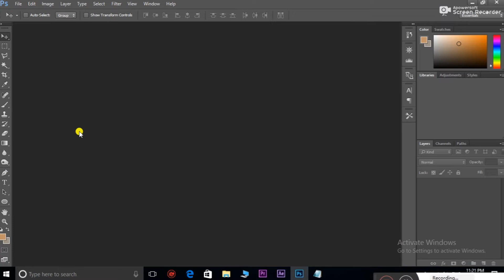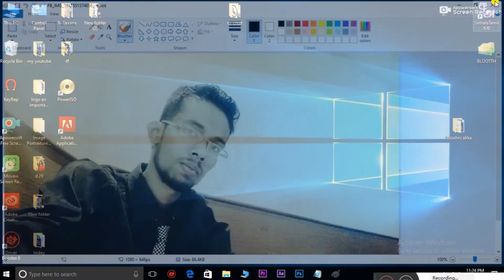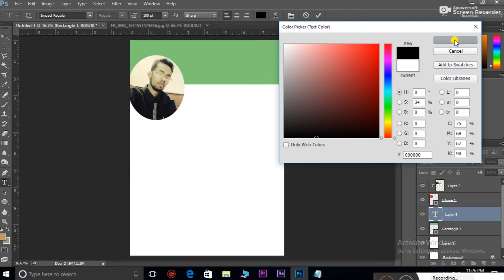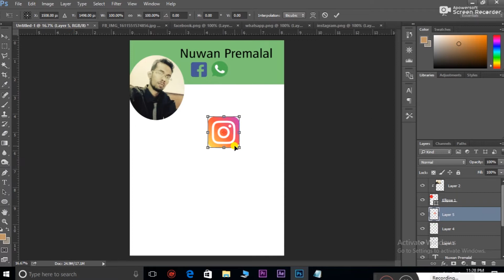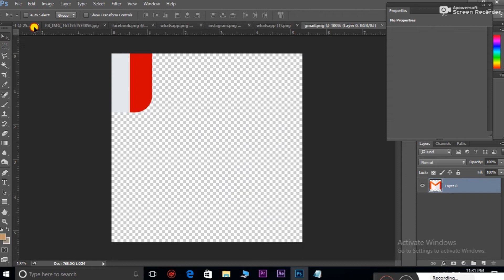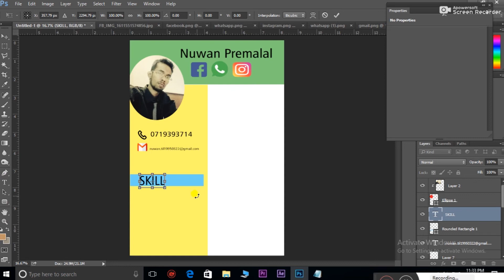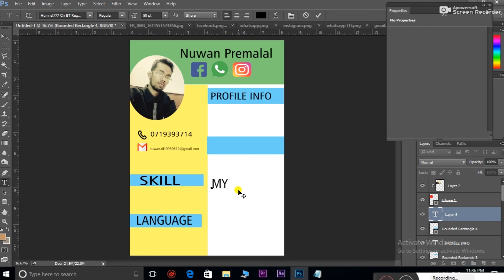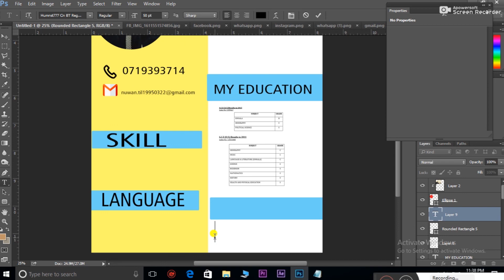Let's make an advanced CV / Advanced CV එකක් හදමු